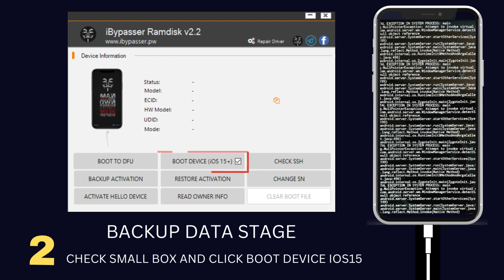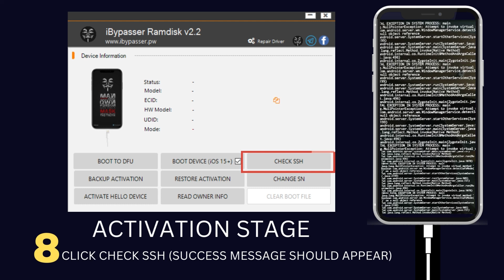IBYPASSER RAMDISK AIO WINDOWS EDITION (PASSCODE BYPASS)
IBYPASSER RAMDISK AIO WINDOWS EDITION PASSCODE BYPASS VIDEO TUTORIAL.

BEFORE PERFORMING BYPASS MAKE SURE TO INPUT SIM AND TRY CALLING THE LINE AND MAKE SURE LINE IS RINGING.

*DEVICE SUPPORTED

IPHONE 5SE 1ST GEN
IPHONE 6S
IPHONE 6S PLUS
IPHONE 7
IPHONE 7 PLUS
IPHONE 8
IPHONE 8 PLUS
IPHONE X (IOS 15 0NLY)

FREDERICK MINERALES  (FACEBOOK ACCOUNT)